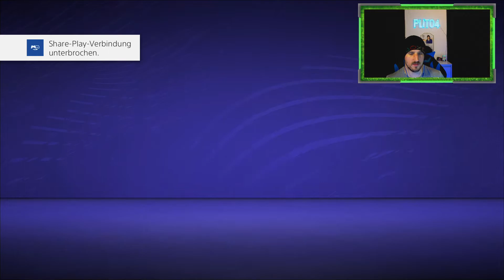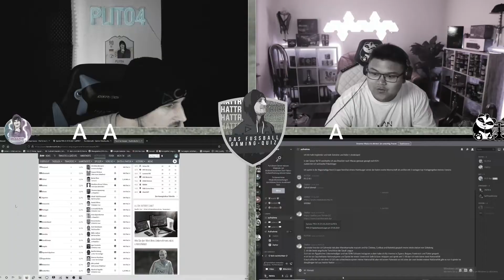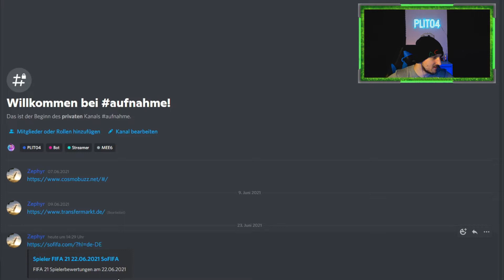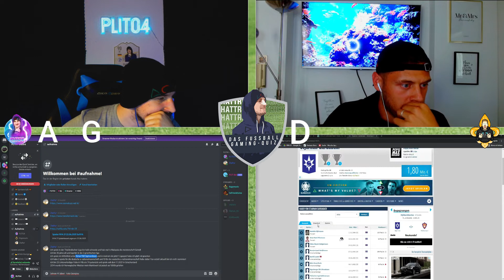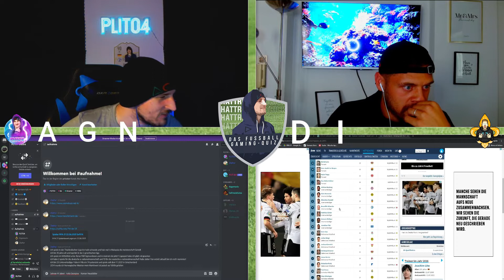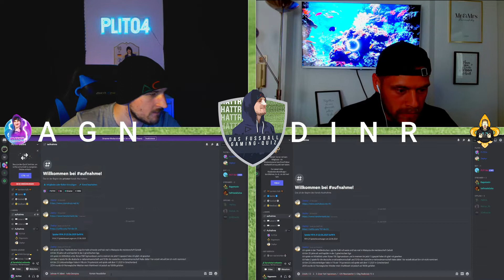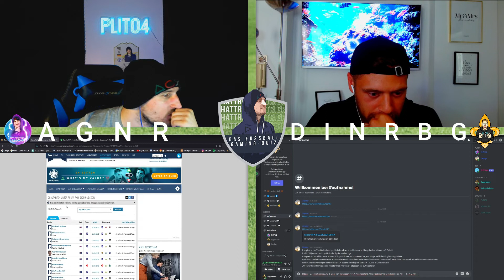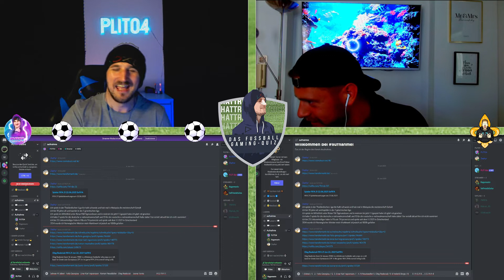FIFA 21: HATTRICK⚽ - DFGQ❓🧐 VS. RageMax TV😡⚽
Tach und Glück Auf✌🏻⚒️
lass doch gerne ein kostenloses Abo hier, um mich zu unterstützen!❤️

Haut'a rein, Glück Auf⚒️
Tschau, Tschau!✌🏻